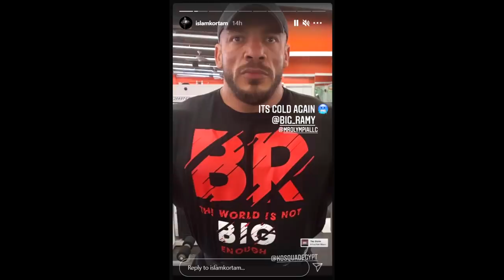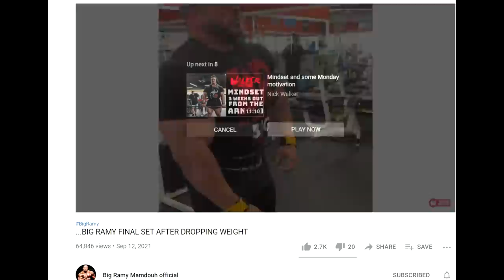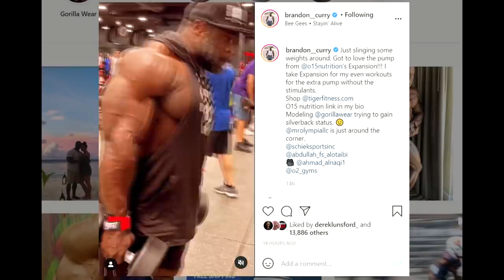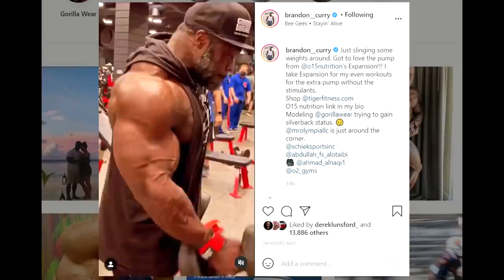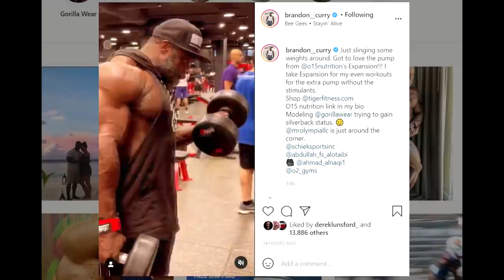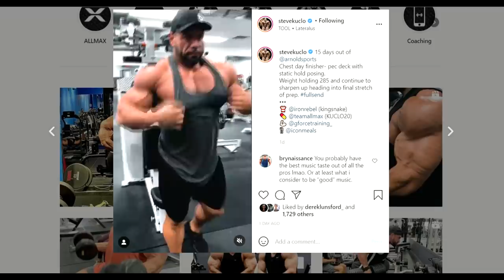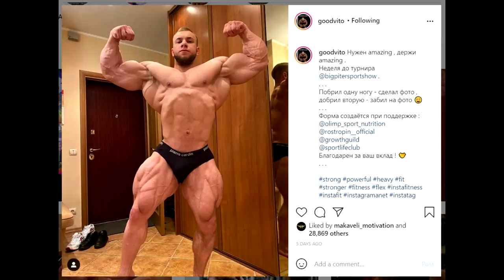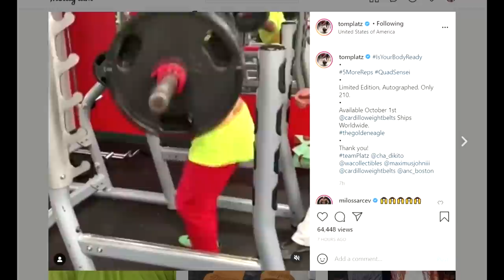Big Ramy Getting Shredded + Brandon Curry Responds + GoodVito Wins + Tom Platz Squats 3 Plates at 66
TIMESTAMPS:
00:00 - Start

00:02 - Big Ramy Getting Jacked

05:40 - Brandon Curry Responds

09:00 - Steve Kuclo Getting Ripped

12:34 - GoodVito Wins

15:03 - Tom Platz Squats 3 Plates at 66